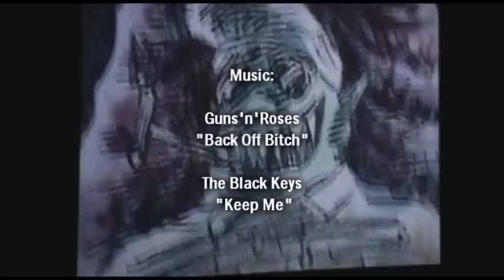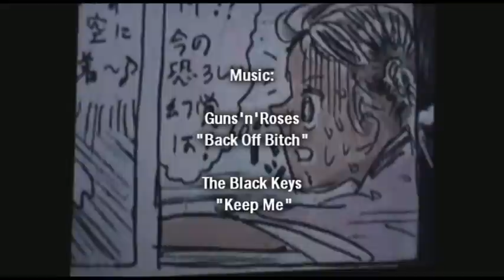Skait kryž - Norosferatum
Skateboarding Druskininkai